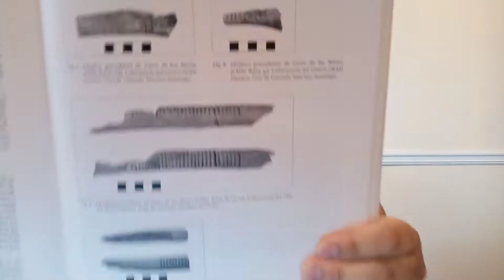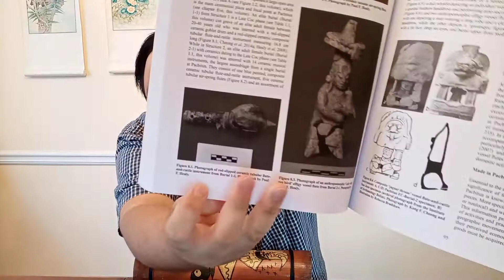Ancient Maya Music Making: Sound Instruments from the Site of Pacbitun, Belize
Synopsis: Belizeans have a long tradition of music making. Evidence of this heritage shows that it goes all the way back to the ancient Maya of Belize. Perhaps, modern day Belizeans owed their rhythm to the ancient Maya of Pacbitun? Pacbitun is known for the archaeological recovery of numerous music instrument artifacts. Some of the most complete, functioning, and fascinating examples of sound makers were recovered here. These ensemble instruments would indicate that at Pacbitun, the ancient Maya was making music. Music is said to be the language of emotion and that all music is meant to be shared. Here, an introduction of various music instruments used by the ancient Maya along with sound artifacts from Pacbitun will be presented. A short video demonstration of sound from the functioning artifacts. And finally, there will also be a discussion of ancient Maya music making and soundscape at Pacbitun.

About the Presenter: Kong F. Cheong is currently a Ph.D. candidate at American University in Washington D.C. Since 2006, he has participated in several long-term projects including the Pacbitun Regional Archaeological Project (PRAP), Social Archaeology Research Program (SARP), and Belize Valley Archaeological Reconnaissance (BVAR). Being a part of these projects allowed him the opportunity to survey and excavate both cave and surface archaeological sites like Pacbitun, Minanha, Caves Branch, Baateelek, and Ixchel. He also conducts research at Bagan in Myanmar, the Southeastern US, Mexico, and at Swahili sites in Kenya. His interests include ceramics, archaeomusicology, ancient food and beverage, craft production, and architecture.